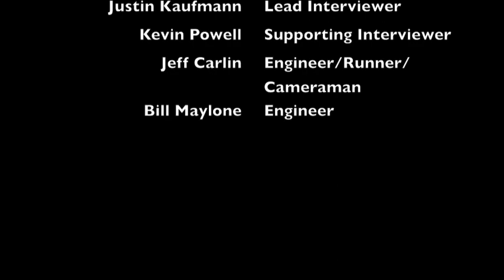Wunderlich - live on WGN Radio 720 - Roe Conn Show - 9-13-19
We were excited to be a guest on WGN Radio 720's Roe Conn show on Sept 13, 2019, and this is an edit from that appearance!
We played four originals (Shiver, Let it Go, Reason, Save Me,) had an interview with Justin Kaufmann & Kevin Powell, and met a lot of great people.
The professionalism and energy of the crew (Jeff Carlin and Bill Maylone to name a few) was awesome, the view from the 18th floor was great, and we couldn't have been happier with the experience!
Also, our families and friends across the country (IL, NV, PA, NJ, TN, OH, TX, FL, on and on,) got to hear us live, and their responses were wonderful!

Special thanks to Suzanne Jesson and 1126 for making this happen!